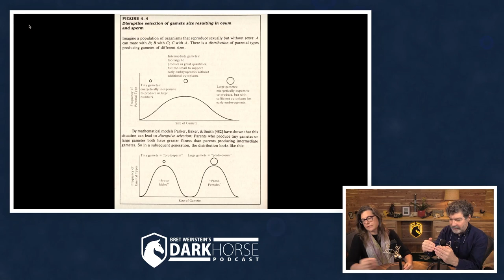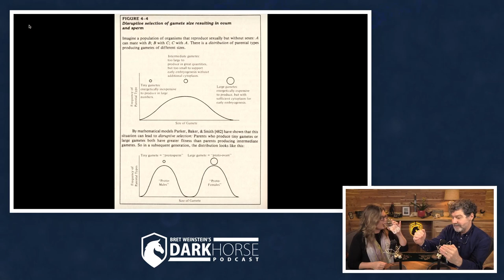Sex determination in animals: genetic and environmental (from Livestream #120)